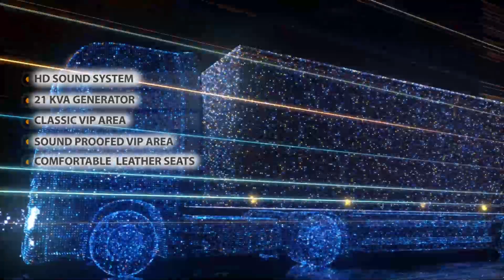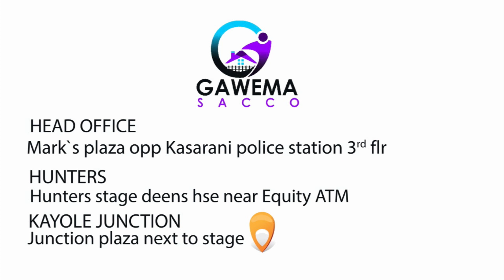KURUA NA DAWA CIA KUREBIA